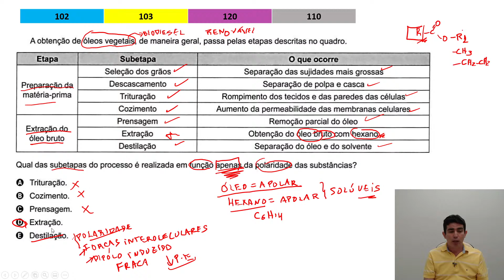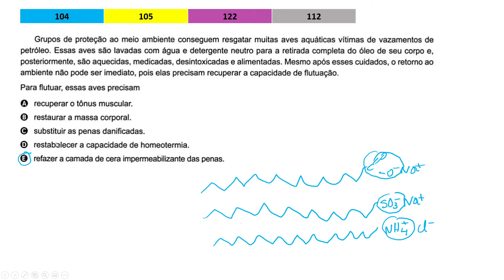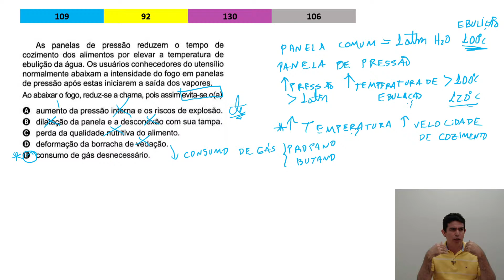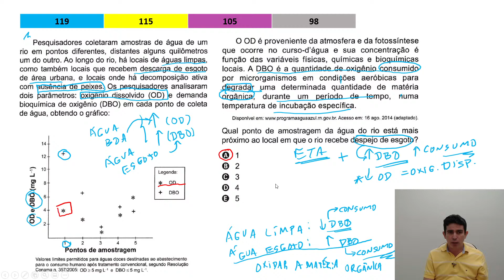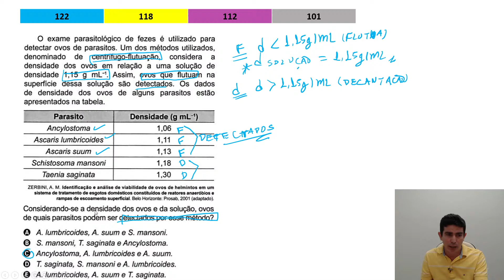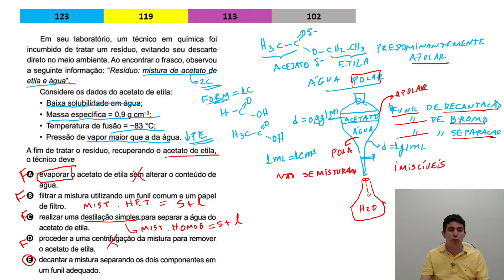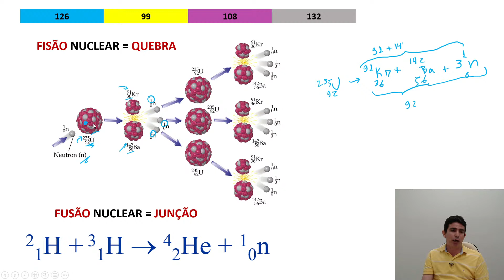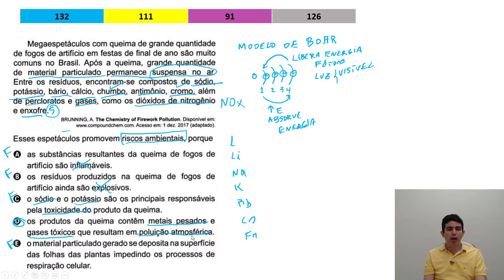O que eu achei da prova de Química do ENEM 2020 (Live da resolução das questões na descrição)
O que eu achei da prova de Química do ENEM 2020?

✅ Conheça os Cursos de Técnicas de Estudo e Aprendizagem e Super Revisão de Química ENEM